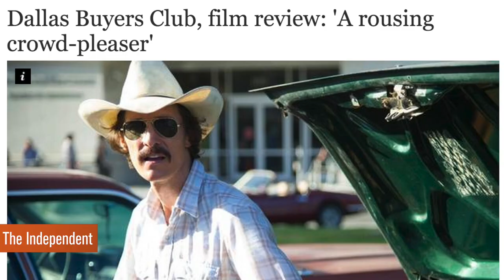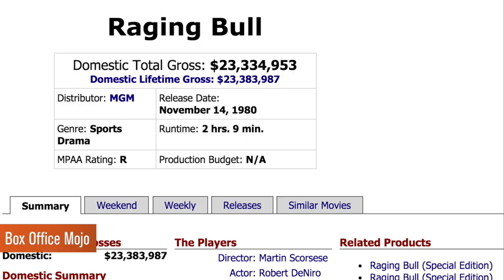SouthPaw: Top 3 Actor Body Transformations In Movies | 80Twelve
"Do you even lift, bro?” Jake Gyllenhaal put on some serious muscle in “Southpaw.” Which other actors went the extra distance to play their roles?.  Watch now to find out who made the list!

80Twelve means “more than I can count.” Only we’re not referring to the number of tacos you can eat or the number of followers you have on Twitter. In our world, 80Twelve refers to the countless number of angles we take on a story until we find a unique perspective worth talking about.